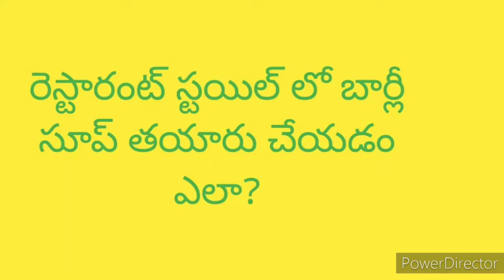రెస్టారెంట్ స్టైల్ లో బార్లీ సూప్ చెయ్యండి ఇలా!!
Dream zone channel .

This video about how to make reatuarant style barli soup.

I hope you like this video. And also try this recipe.